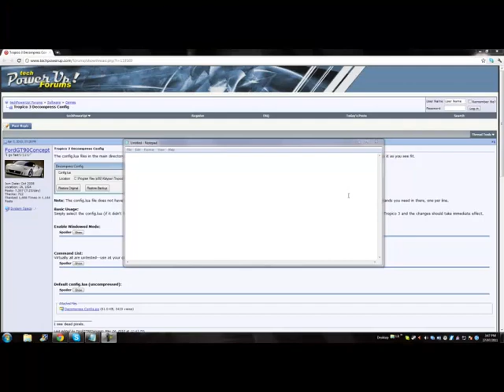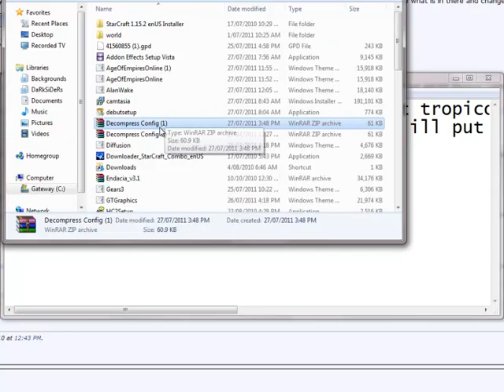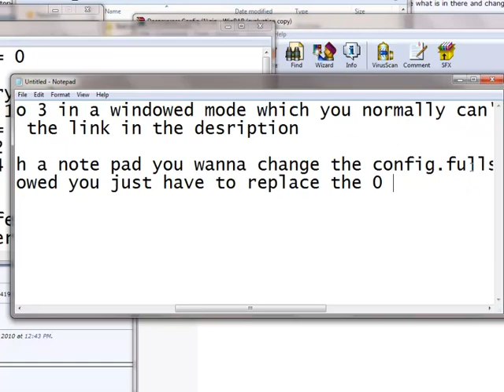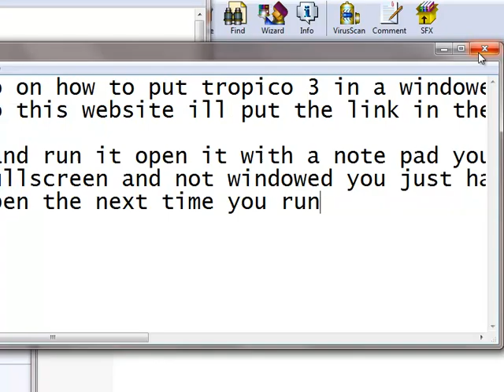How to Put Tropico 3 in a window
just a tutorial on how to put tropico 3 into  a window which can then be used for easy multi tasking and screen recordings
for the download